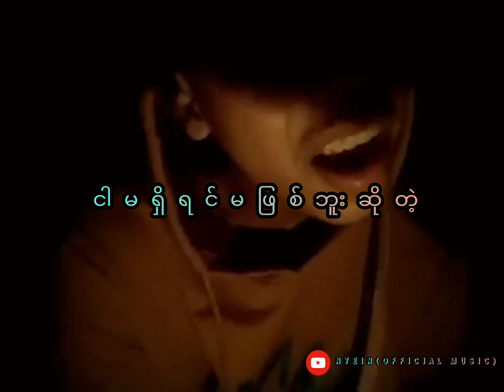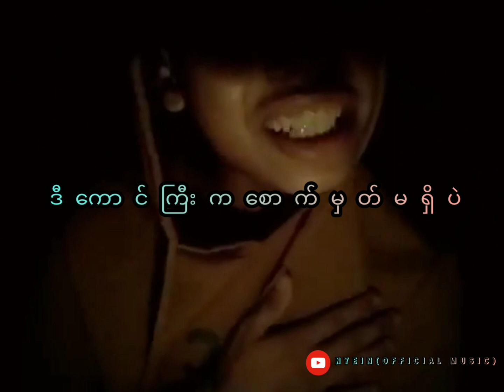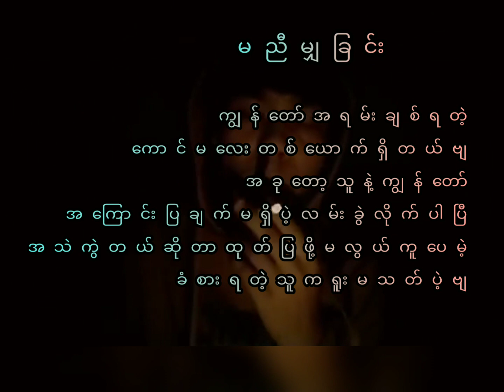မညီမျှခြင်းCo Nyein (Official music)